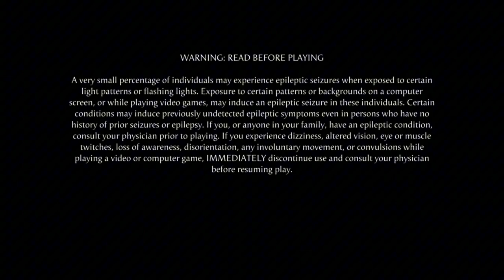Professor Ghost MK1